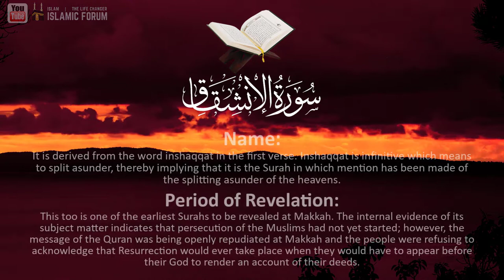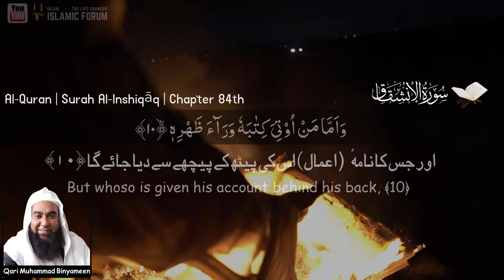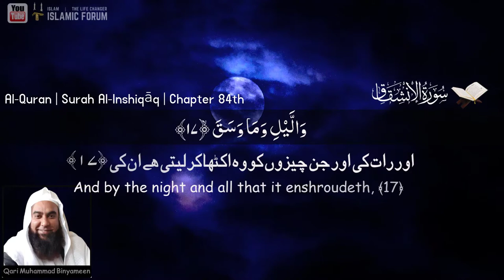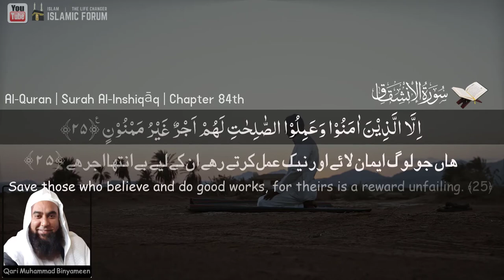Beautiful Quran Recitation | Surah Al-Inshiqaq | Qari Muhammad Binyameen | No Copyright Audio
In this video, you will find a beautiful and mind-blowing recitation of the Holy Quran, Chapter No. 84, Surah Al-Inshiqaq with English, Urdu, and Arabic Subtitles in the voice of Qari Muhammad Binyameen (International Reciter of Holy Quran) with beautiful background videos and animations. (No Copyright Audio)